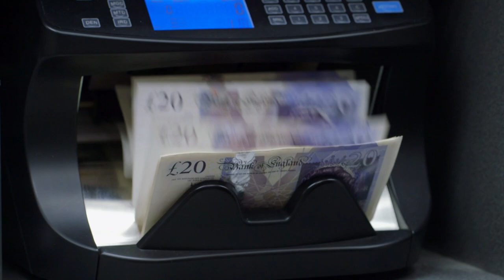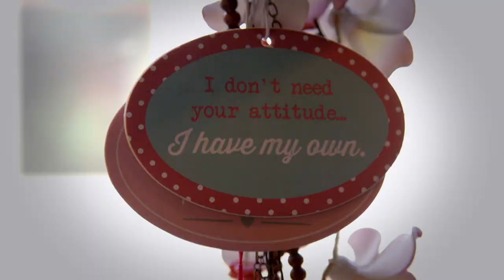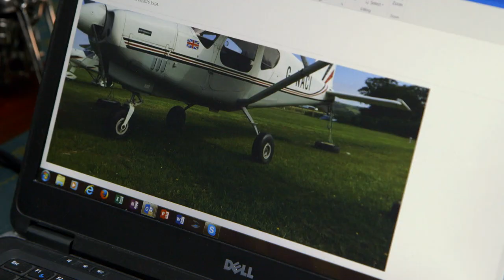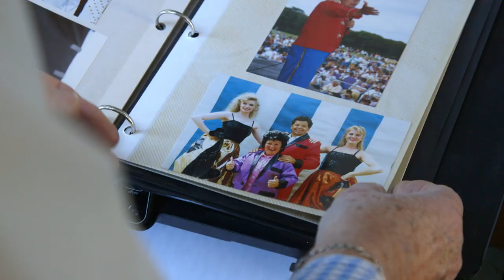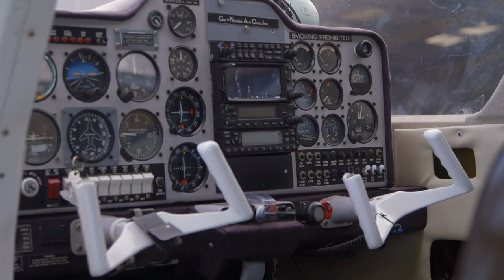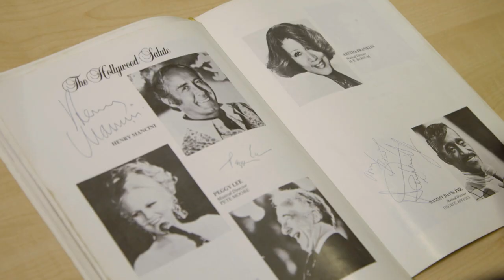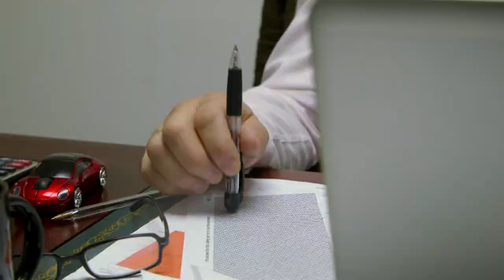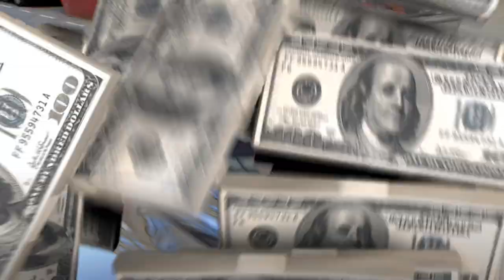Over The Moon With 70K Sold Car | Posh Pawn | Trade Off